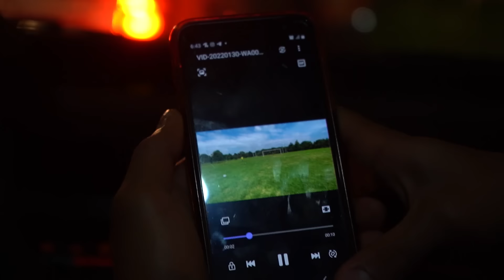Por La Ventana Podcast: Cap # 03: Doña Séptimo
Un programa distinto, con invitados distintos pero en el carro de siempre.
Si quieres acompañarnos, espera nuestra invitación por Instagram.

Nuestras redes:
Invitado @cristiann_p7
Anfitriones: @dannynoocean @dudagoga @culotauro